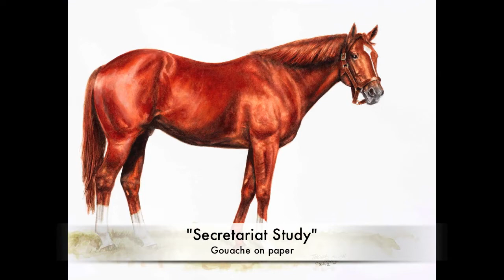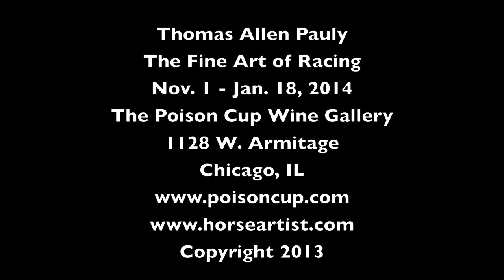Thomas Allen Pauly Sporting Art Exhibition - Chicago, IL 2013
Thomas Allen Pauly - Sporting art exhibit at The Poison Cup Wine Gallery in Chicago, IL.
Opening reception is Friday December 6, 2013, 5-8pm at The Poison Cup - Wine & Art Boutique, 1128 W. Armitage Ave, Chicago, IL. Exhibit runs to January 18, 2014. For info .Wine, Food and Art.